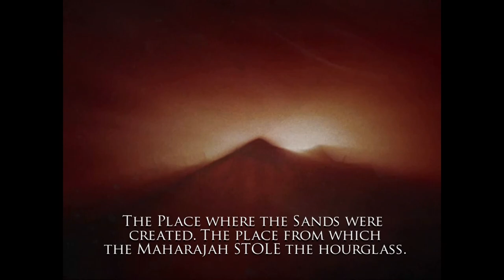PRINCE OF PERSIA WARRIOR WITHIN Gameplay Walkthrough - Part 1 (full game)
Made by Kristijan BRE